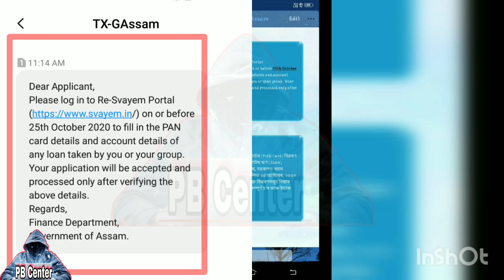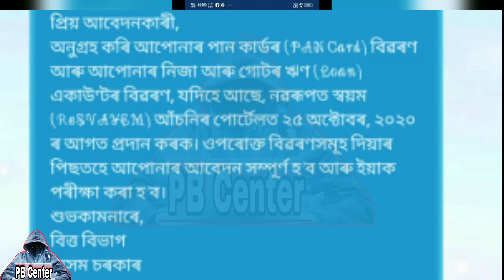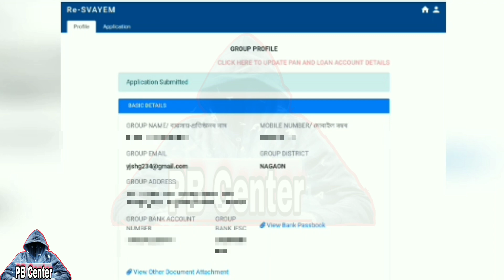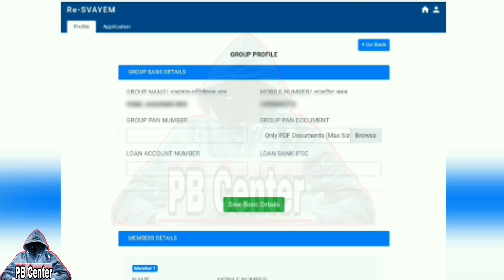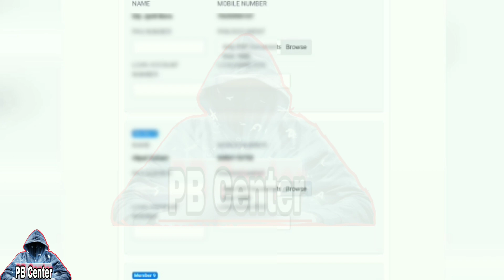Svayem Portal ত Online Registration কৰা যুৱক যুৱতী সকলৰ বাবে New Update আহিছে Government Assam পৰা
Svayem Portal ত Online Registration কৰা যুৱক যুৱতী সকলৰ বাবে New Update আহিছে Government Assam পৰা ll  25 October আগত সকলো Memberৰ Pan Card Upload কৰিবলৈ লাগিব ।।

Dear Applicant,
Please log in to Re-Svayem Portal on or before 25th October 2020 to fill in the PAN card details and account details of any loan taken by you or your group. Your application will be accepted and processed only after verifying the above details.
Regards,
Finance Department,
Government of Assam.

প্ৰিয় আবেদনকাৰী,
অনুগ্ৰহ কৰি আপোনাৰ পান কাৰ্ডৰ (PAN Card) বিৱৰণ আৰু আপোনাৰ নিজা আৰু গোটৰ ঋণ (Loan) একাউণ্টৰ বিৱৰণ, যদিহে আছে, নৱৰূপত স্বয়ম (ReSVAYEM) আঁচনিৰ পোৰ্টেলত ২৫ অক্টোবৰ, ২০২০ ৰ আগত প্ৰদান কৰক। ওপৰোক্ত বিৱৰণসমূহ দিয়াৰ পিছতহে আপোনাৰ আবেদন সম্পূৰ্ণ হ’ব আৰু ইয়াক পৰীক্ষা কৰা হ’ব।
শুভকামনাৰে,
বিত্ত বিভাগ
অসম চৰকাৰ

My Video's